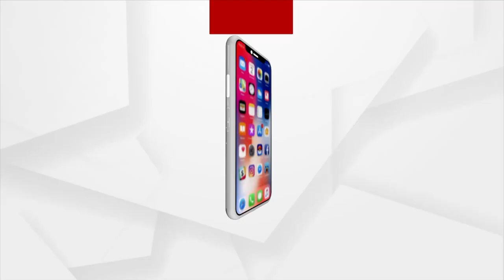Odisha: Commuters Troubled By Waterlogging In Several Parts Of Banki